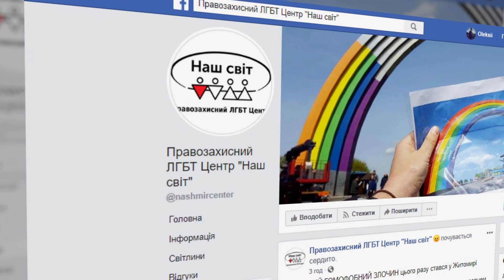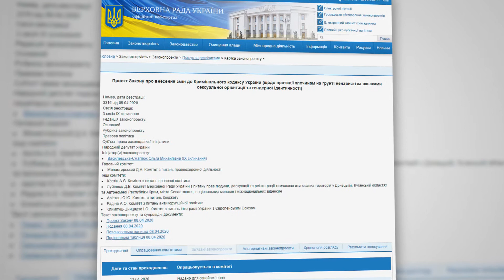У Житомирі група молодиків катувала та ґвалтувала 19-річного трансгендера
У Житомирі стався кричущий випадок. Група молодиків катувала та ґвалтувала 19-річного трансгендера. Почалося все з домовленості про романтичну зустріч, а завершилося побиттям. Також у Харкові троє чоловіків побили трансґендерну жінку! Нападникам не сподобалось, як виглядає харків’янка і в хід пішли кулаки.

Зараз у Верховній раді депутати хочуть криміналізувати гомофобні і трансфобні злочини.

А як вважаєте ви, чи потрібно в розслідуваннях приділяти увагу тому, що злочин скоєний через ненависть до ЛГБТі? Що, наприклад, побили саме гея, лесбійку чи трансгендерну людину. А тому і карати злочинців суворіше?

Коментуйте.